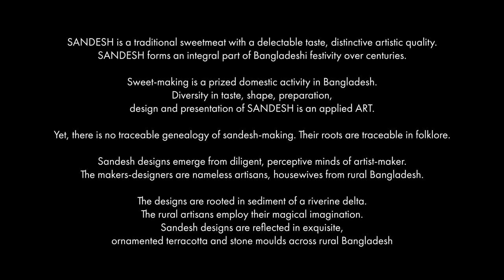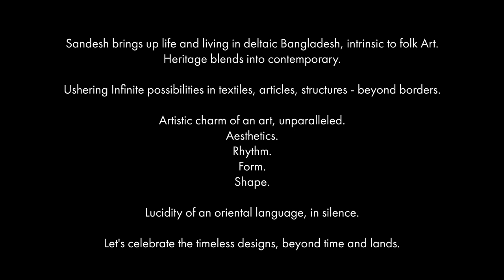Sandesh | Directors Cut | Embassy of the People's Republic of Bangladesh | The Hague, Netherlands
Production House: Goopy Bagha Productions Limited
Client: Embassy of Bangladesh, The Hague, Netherlands
Idea &amp; Concept: Riaz Hamidullah
Script:
Shomitra Partha
Aasif U Hamid
Producer:
Bijon Imtiaz
Polash Pk
Director: Arifur Rahman
Chief Assistant Director: Shomitra Partha
Assistant Director:
Bappi Mondal
Aasif U Hamid
Cinematography:
Shohag Chowdhury
Bappi Mondal
Edit &amp; Color: Samrat Sam
Camera Chief:
Adnan Arif
Sherikul Islam
Gaffer:
Tofizul
Rana
Focus Puller: Akash
Line Producer: Miraz Raad
Creative Graphics &amp; Animation:
Zahid Hossain
Imran Ahmed Shawjon
Costume Designer: Edila Farid Turin
Costume Assistant: Swapna Rani Bain
Makeup: Xemin Khan
Casting: Sara Noor
Art Director: Samrat Sam
Art Assistant: Pijush Kanti Ghosh
Keyboard &amp; programming- Suchal Chakraborty
Flute - Swarup Mukherjee
Percussions- Dwaipayan Saha
Audio recorded, mixed and mastered by Suchal Chakraborty at Studio &quot;Chhuti&quot; , Little Peak
Productions
Artist: Trishna, Mrittika, Meghla, Dekhon Barmon, Taslima Hossain Nodi
Story Board &amp; Sketch Artist: Pijush Kanti Ghosh
Background Research: Goopy Bagha Research Team
Accounts: Shadip Barua
Local Co-ordinator: Tuhin Imrul, Shibly Noman, Dulal, Hamid Bhai
Driver: Jahangir, Mosharrof, Mamun
Location: Tikoil, Jhikra (Rajshahi), Framealap Studio (Dhaka)
Acknowledgement: Kaiser Al Rabby, Rahat Karim, Nafis Sharear, Zahid Parvez, People of
Tikoil &amp; Jhikra.

In the beginning of this year, Ambasaador Riaz Hamidullah called me from Colombo and shared the idea of visualizing the SANDESH making heritage in rural Bangldesh. At that time, he was serving as Bangladesh High Commissioner to Sri Lanka.

Afterwards, during Covid lockdown period, we had several rounds of conversations. That’s the time, i learnt of the most remarkable work done by the leading fashion designer of Bangladesh, Chandra Sekhar Saha, in 2015 when he documented hundreds of SANDESH mould designs from various parts of Bangladesh. Finally, a book came out from NYMPHEA titled “1000 Possibilities of SANDESH”.

Riaz Sir introduced me to the book. When I saw, I was overwhelmed. Because, I never imagined that underneath the dusty-rusty-worn out metallic or wooden moulds lie such amazingly beautiful designs. And that all these designs are so much rooted in our own soils, for centuries! Never did I realise that the otherwise ordinary looking SANDESH motifs /designs can transcend to designs in clothes - in Sarees, textiles, etc.!

In GOOPY BAGHA Productions, with support from Riaz Sir, we agreed to produce an AV. Initially we thought of using the designs used in the award winning NYMPHEA book. But, as our team started research, we realized that it would be so much better and necessary to reach some of those vintage SANDESH makers deep inside Bangladesh. And capture the unspoilt ways and surrounding in which these artisan - craftsman exists.

Around October 20, by which time Amb Hamidullah moved to the Netherlands, he changed the idea. He said that he needed to showcase the SANDESH designs to the Dutch designers in Amsterdam side. I don’t have to say how creative and strong Amsterdam is in global fashion design.

Goopy Bagha team got hyped up. Both the Embassy and us agreed to launch the AV on 16 December 2020 - what else could be a better day to launch our baby to the world and Bangladesh!

As we go for shooting, we originally zero in on a village in Manikgonj. But, we couldn’t be satisfied. Finally, around end November, we find the villages of deep inside Chapainawabganj.

During the last week of November, our full production team anchors there for a week. It was such an amazing 3 days we spent to a most artistic, tasteful people from the villages. To them, each day SANDESH making is like a ritual. Nothing less than that. I could see, while they have to get their earning, they just don’t do so for money. Entire surrounding, the village homes, people’s simplicity were so pristine - a bit like set of Pather Pachali!

Finally, yesterday, at the virtual celebration by Bangladesh Embassy in Netherlands, the Embassy premiered it. And today, I am excited to post it for all of you to see this magical stuff !

Thank you Bangldesh Embassy for making this dream come true😊